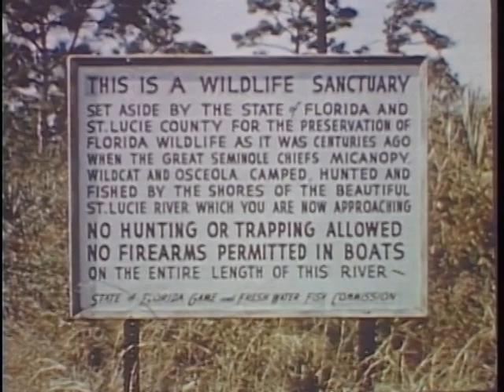A Florida River, Its Wildlife: A Look at St. Lucie River (1950s)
This film shows a trip down the St. Lucie River with E.W. Dutton. Viewers see gators, blue herons, and many plants and flowers. The film also shows a red-shoulder hawk, sand hill crane, armadillo, black bear and cub, rattlesnake, land crab, and a gator being fed by hand. Viewers see pelicans, mullet, cormorant, deer and a Florida panther. The film series is incomplete.